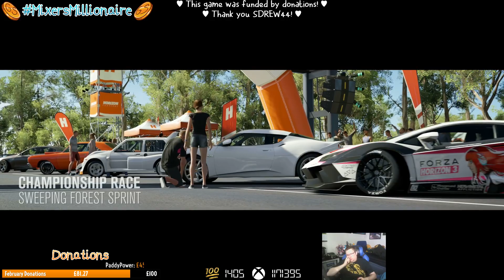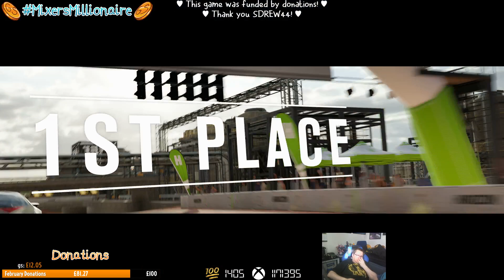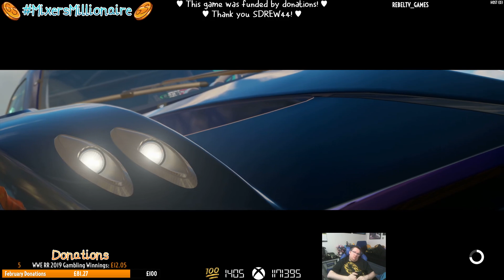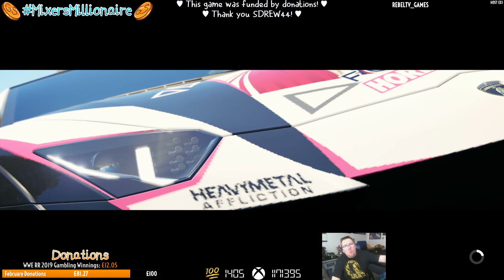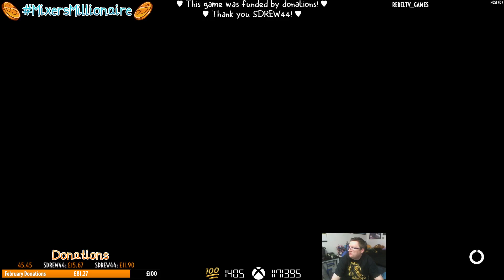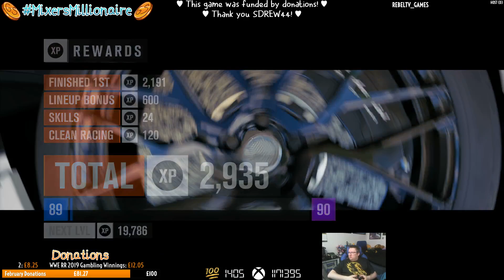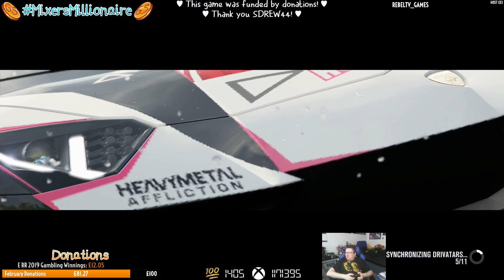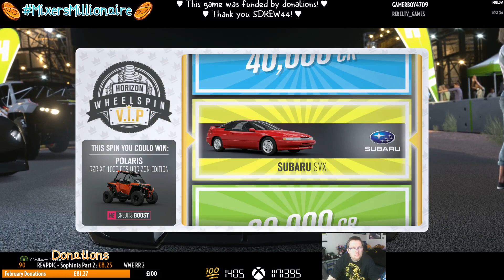Donation-Funded - Forza Horizon 3 (XB1) - Episode 12